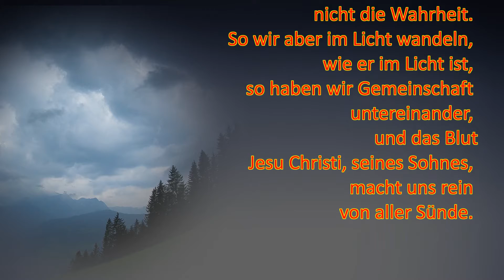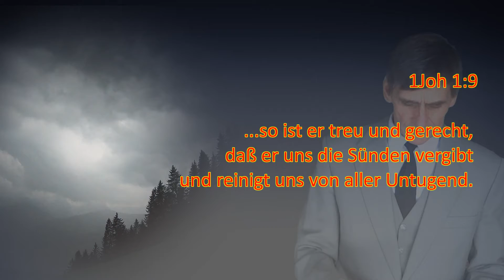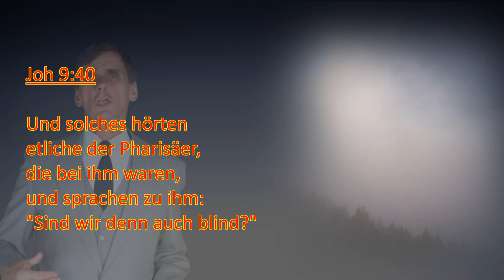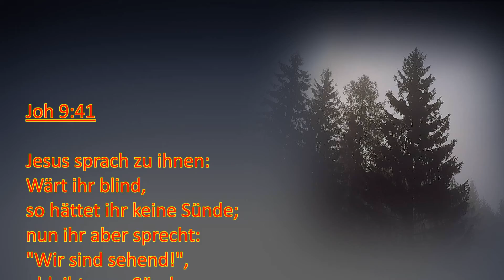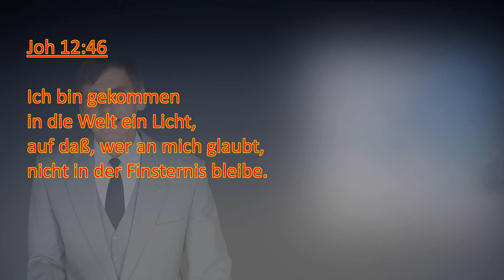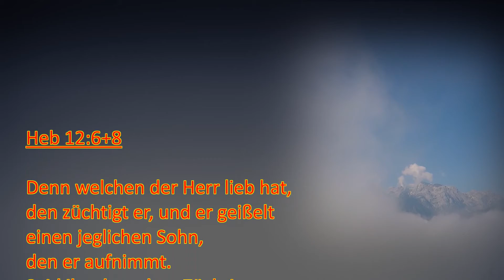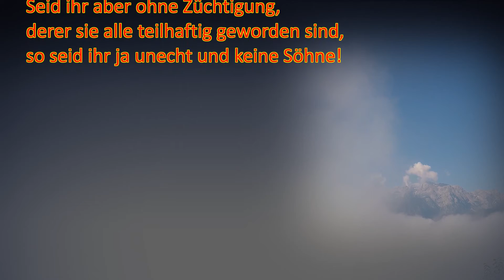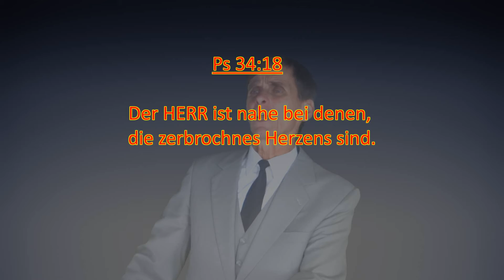Josef und seine 10 törichten Brüder! 2.Teil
Die bösen Brüder hätten ihre Sünde Jakob bekennen sollen. Aber sie liebten ihr Egoleben mehr, als die Wahrheit.
Josef wurde gezüchtigt und geheiligt im Glutofen seines Elends.
Doch seine Brüder blieben 22 Jahre lang unechte, unerlöst, sündenverbunden.